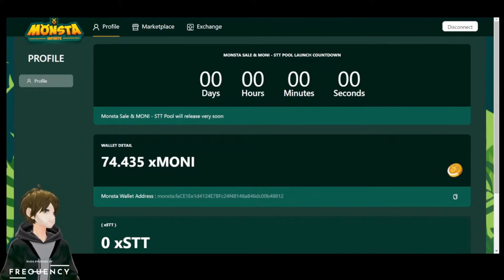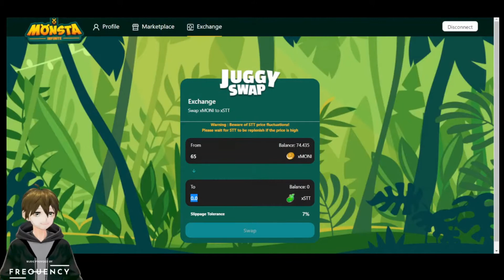Monsta Infinite Marketplace Launch: Pass or Fail? How many ChronoZero or Soulbond Monstas did I get?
Binance is a centralized cryptocurrency exchange which is currently the largest exchange in the world in terms of daily trading volume of cryptocurrencies.